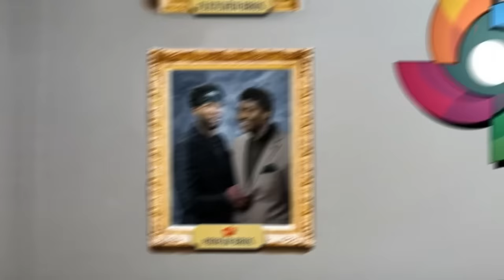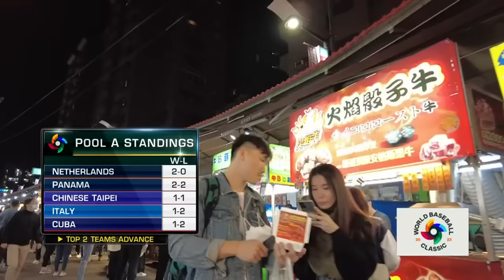Netherlands vs. Chinese Taipei Full Game | 2023 World Baseball Classic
Catch all the action from Netherlands vs Chinese Taipei in the 2023 World Baseball Classic.